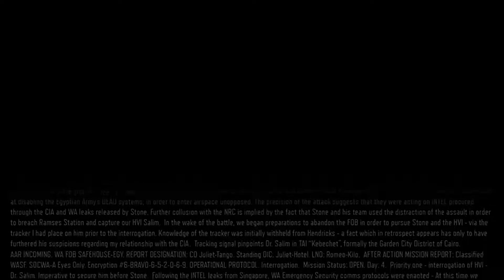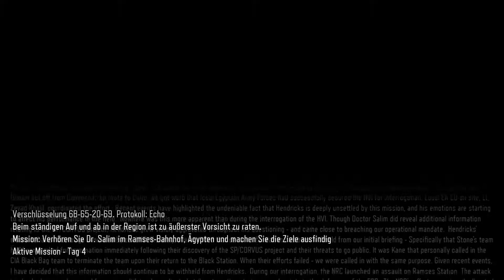Let's Play CoD BO3 Story auf REALISTISCH #019 [AuTG Clan]-|ALMO